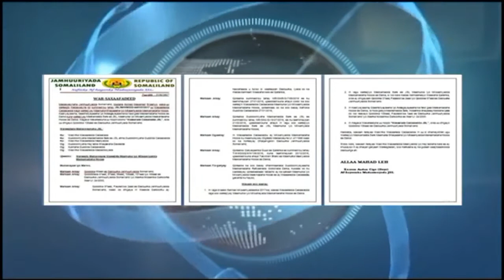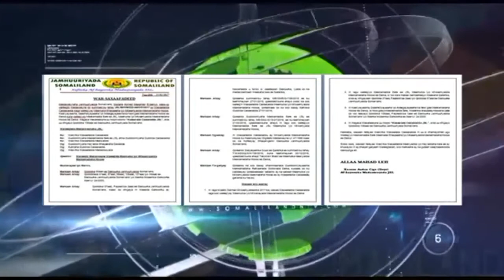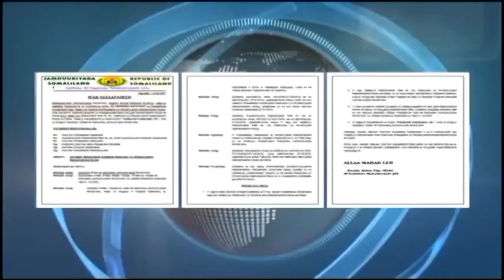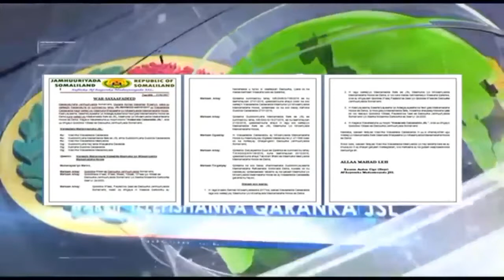Madaxweynaha Somaliland Oo Wareegto Madaxweyne Maxkamadihii kaga Hoos saaray Wasaarada Cadaaladda